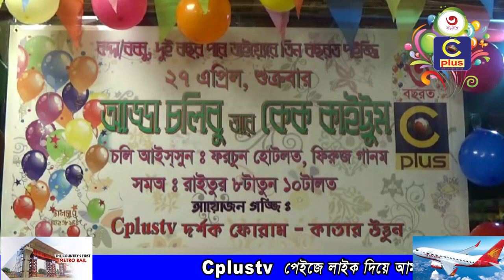কাতারে বিপুল উৎসাহ উদ্দীপনা এবং বর্ণাঢ্য আয়োজনে জাঁকজমক পরিবেশে সি প্লাসের ২ বছর পূর্তি উৎসব উদযাপন